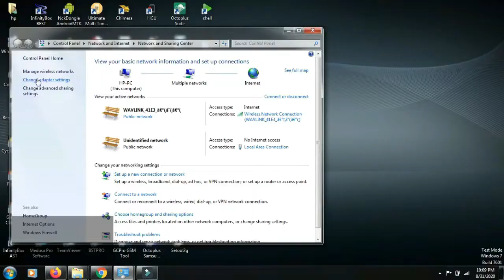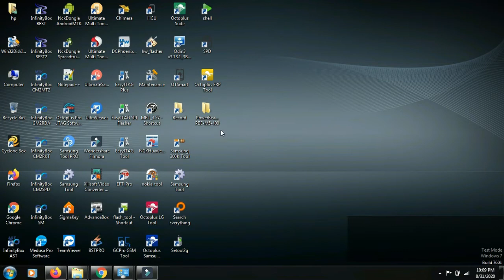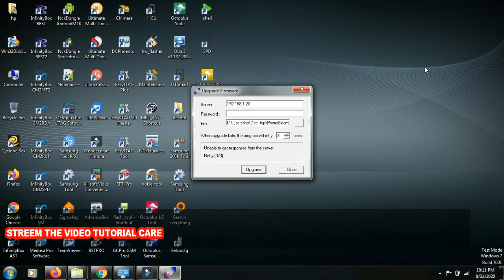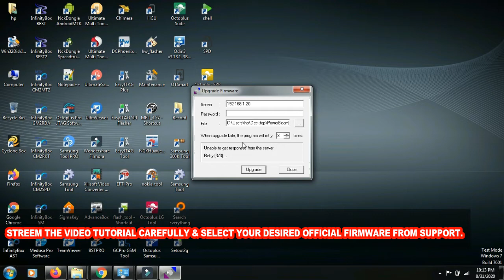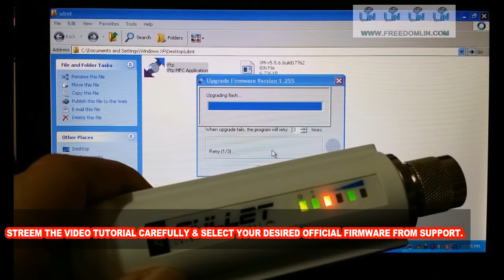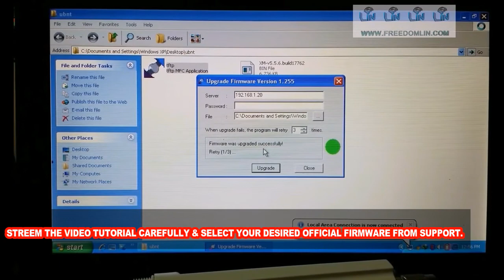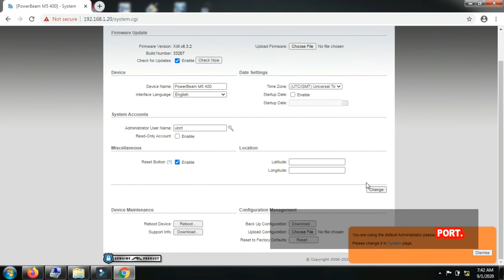Ubiquiti Networks PowerBeam M5 AC (PBE-5AC-400/500)║How To Fix Brick, Emergency Mode, Blinking Prob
Ubiquiti PowerBeam™ PBE-M5-400 Firmware & Tools

Download